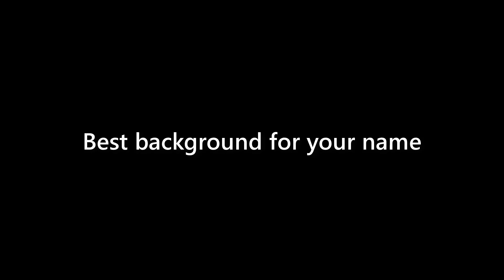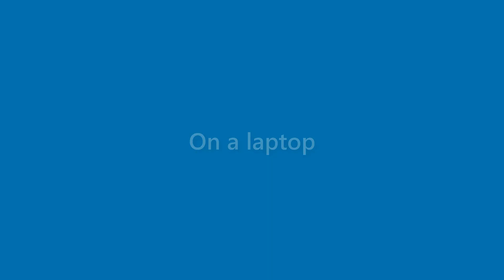Lana Nicholson - appearance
Name Look - Lana Nicholson - appearance. In this video we present "Lana Nicholson" name look and feel in various scenarios.
This video will cover:
How does "Lana Nicholson" look as a personal letterhead?
How does "Lana Nicholson" look on a business card?
How does "Lana Nicholson" look on a computer/laptop screen?
How does "Lana Nicholson" look with different background colors?
How does "Lana Nicholson" look with various fonts?